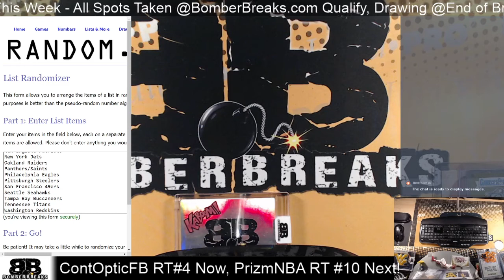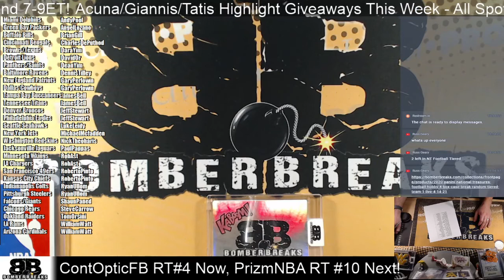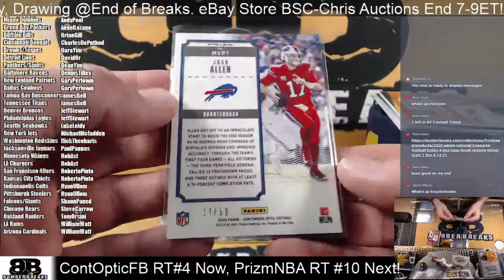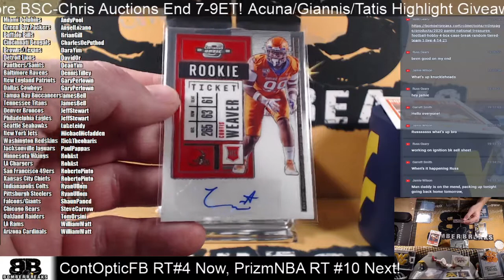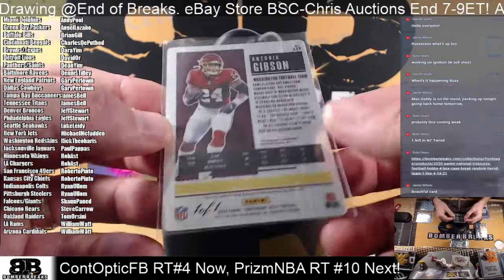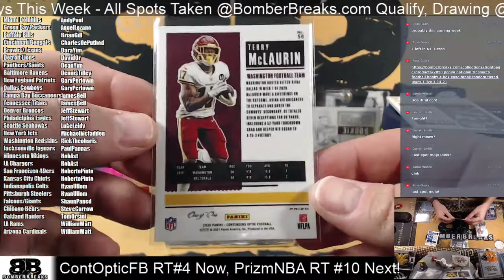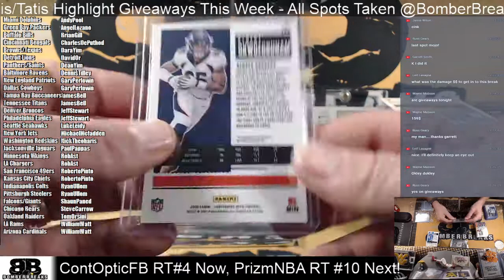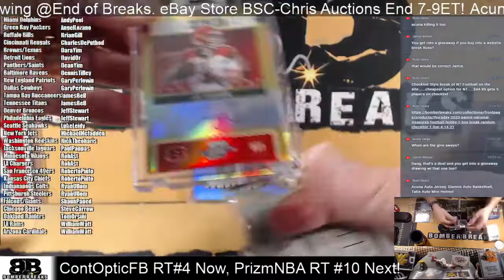2020 Panini Contenders Optic Random Teams #4 10 Box Case Break 4 18 21